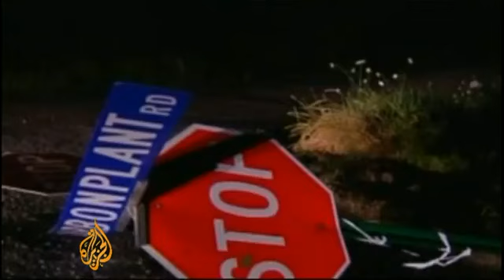No hay respiro para EE UU de tornados mortales Américas Al Jazeera en Inglés